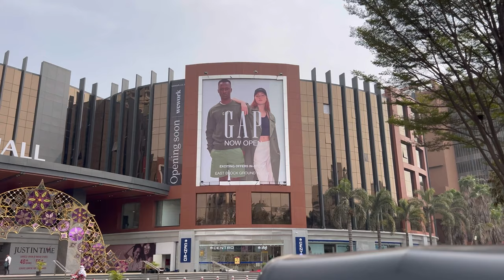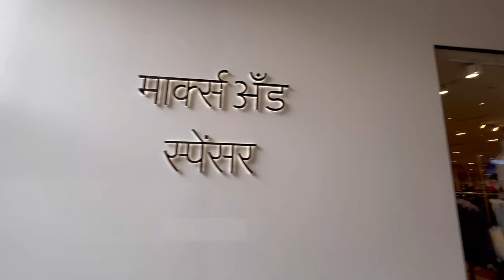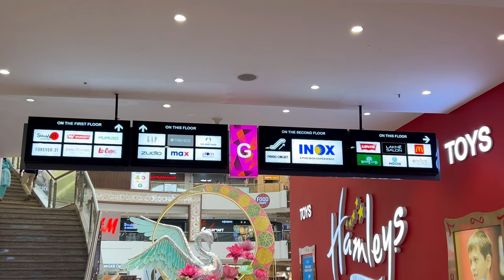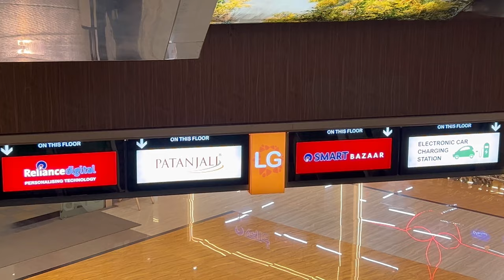Amanora Mall Pune | Most beautiful mall in hadapsar, Pune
Certainly! Amanora Mall is a vibrant hub where shopping, entertainment, and leisure converge. Here's a description:

"Welcome to Amanora Mall, an urban oasis nestled in the heart of [location]. Step into a world where shopping becomes an experience, where entertainment meets excitement, and where moments of leisure unfold seamlessly.

From the moment you enter, you're greeted by a kaleidoscope of boutiques, stores, and brands offering the latest in fashion, technology, and lifestyle. The mall boasts a myriad of options, catering to every taste and preference, making it a shopper's paradise.

Beyond shopping, Amanora Mall is a haven for entertainment enthusiasts. Cinemas that transport you to different worlds, gaming arcades that ignite thrill-seekers, and a diverse range of dining options that tantalize taste buds - it's a mosaic of experiences awaiting discovery.

But it's not just about the offerings; it's about the ambiance. The modern architecture adorned with vibrant displays, coupled with the buzz of shoppers and the aroma of delectable cuisines, creates an atmosphere that's dynamic and inviting.

Whether you're seeking a day of retail therapy, a culinary adventure, or simply a place to unwind, Amanora Mall beckons with its fusion of convenience, variety, and a touch of urban sophistication. Come, immerse yourself in the energy of this thriving center of leisure and indulgence."